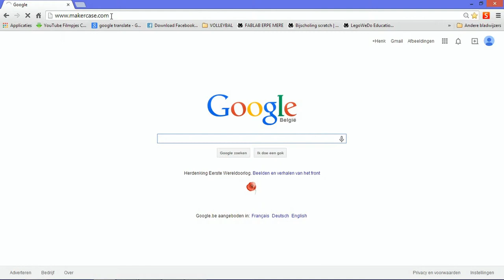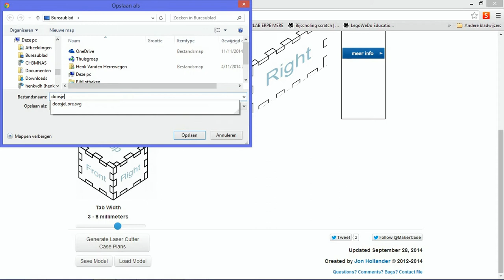les 3 - doosje maken met makercase